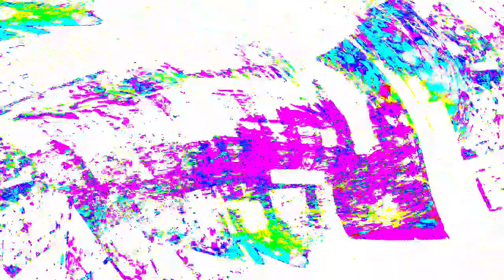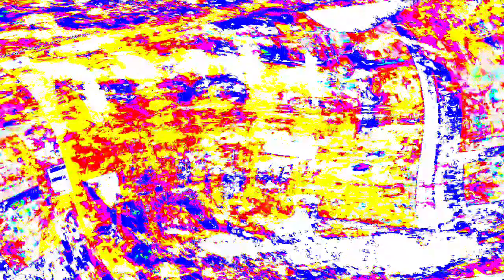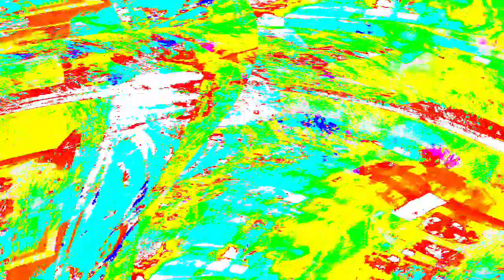[EPILEPSY WARNING] Movie 24 03 29 09h10m34s